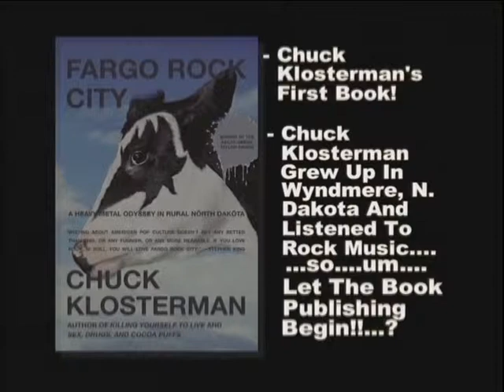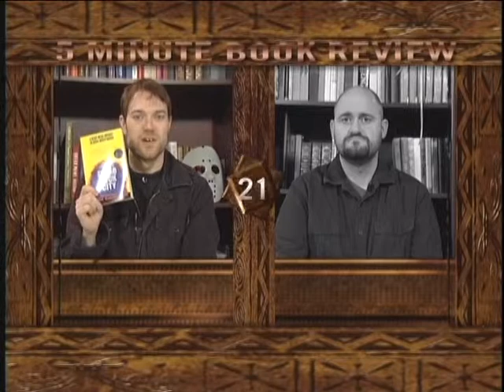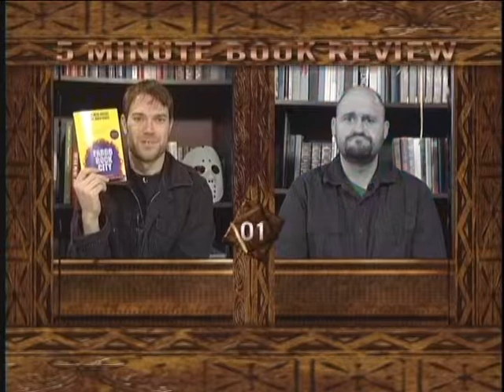40 FARGO ROCK CITY